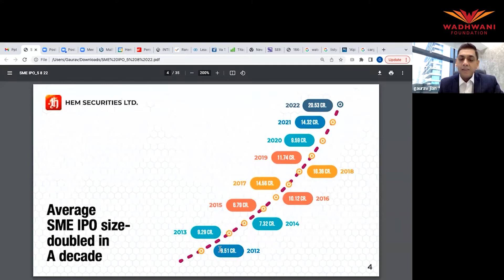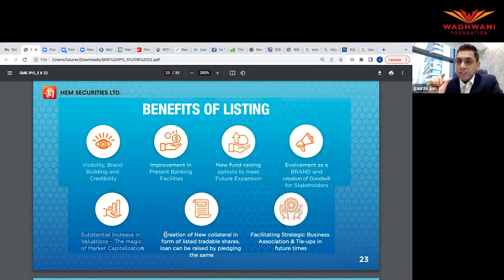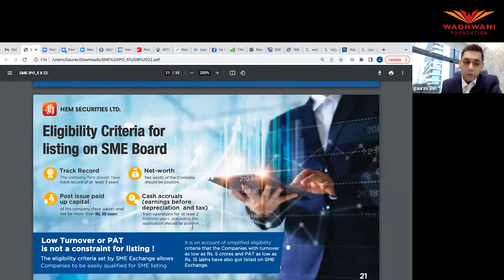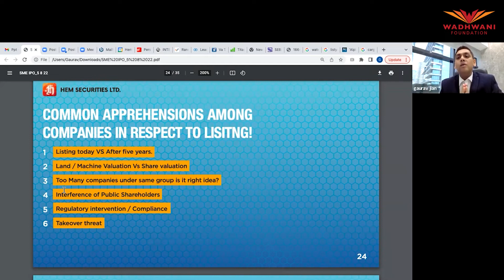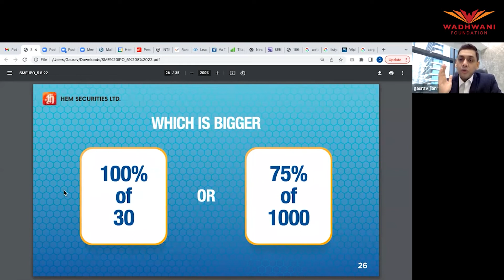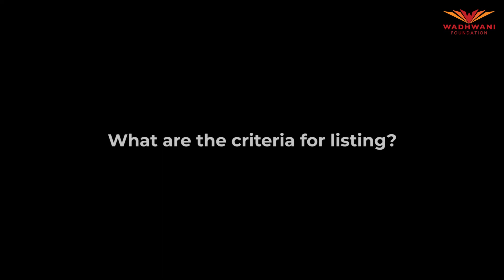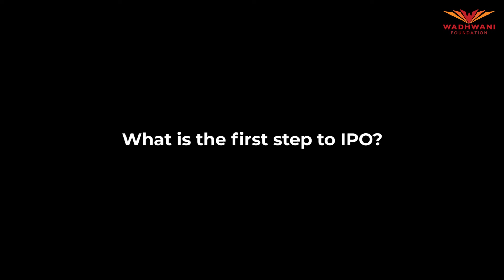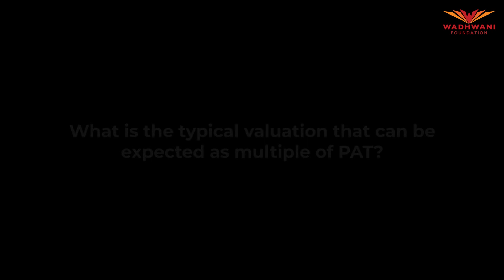SME IPO Listing Webinar - Your Road to Wealth Creation